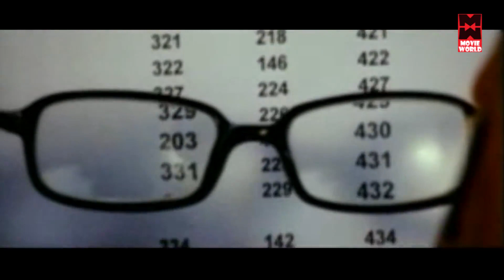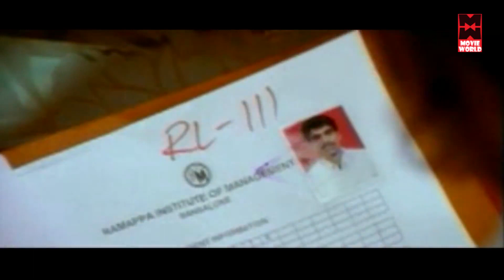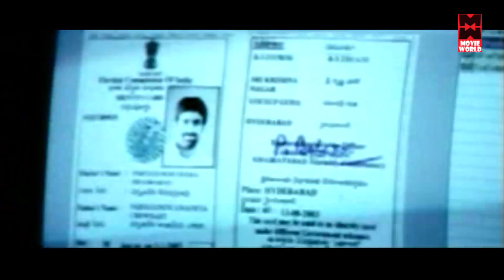Veera Super Hit Malayalam Full Movie # Comedy Movie # Malayalam Movie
Follow Our Whatsapp Channel Veera Malayalam Full Movie # Malayalam Comedy # Malayalam Full Movie

Welcome to Malayalam Full Movies You Tube Channel

|| ANTI-PIRACY WARNING ||

*COPYRIGHT PROTECTED*